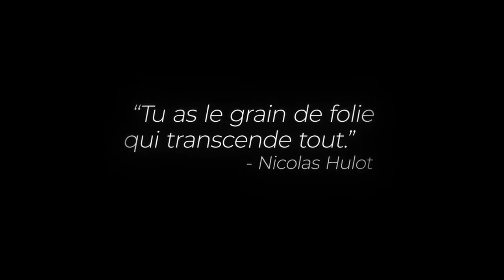Poumon vert et tapis rouge - Bande annonce VF 🎥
Pour aider Francis Hallé dans son combat pour sauvegarder les dernières forêts tropicales, un documentariste passionné de nature décide de réaliser son premier film de cinéma : "The Botanist", un thriller écologique avec Leonardo DiCaprio. Il trace son chemin avec malice, obstination, et découvre, avec candeur, les arcanes du septième art. Même s’il ne lâche jamais rien, son film existera-t-il un jour ?

2021 / 1h 35min / Documentaire
De Luc Marescot
Avec Francis Hallé, Nicolas Hulot, Antoine de Maximy